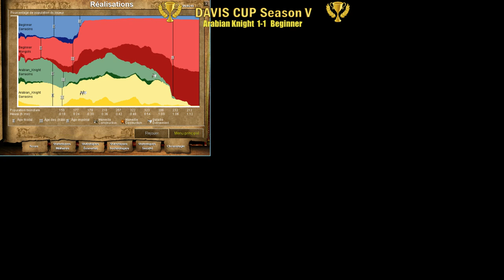DC V: Arabian Knight vs Beginner [QS1] - casted by Esty and Aleph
The games are played on Age of Empires II: The Conquerors (CD-Version) + Userpatch